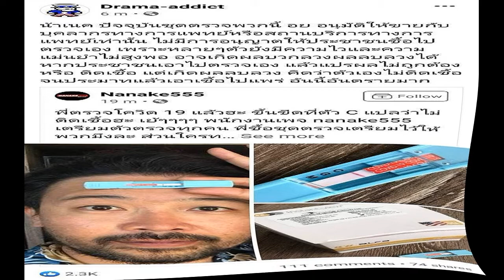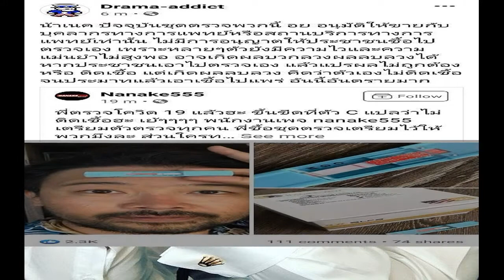คนบันเทิงปังสุดแห่งปี 2563 คว้าเงินเต็มเป๋า ความนิยมท่วมท้น